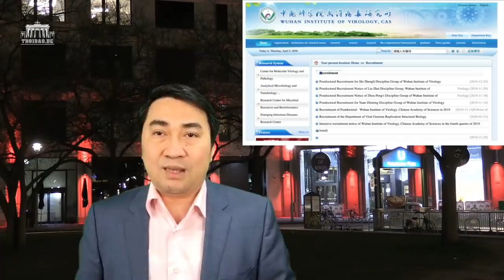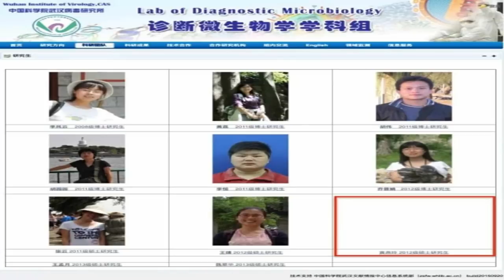TQ „ỉm đi“ – Pháp vẫn quyết tìm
TQ „ỉm đi“ – Pháp vẫn vẫn quyết tìm